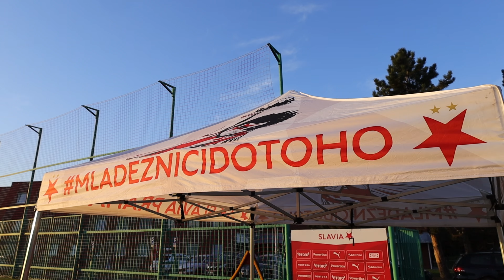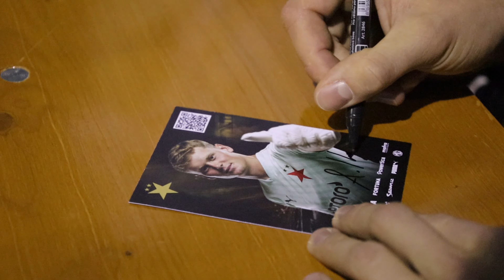Brankařský 𝐒𝐋𝐀𝐕𝐈𝐀𝐓𝐀𝐋𝐄𝐍𝐓 🌟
V říjnu proběh Slaviatalent speciálně pro brankáře. Na malé brankařské talenty se přišel podívat také gólman A-týmu Antonín Kinský.